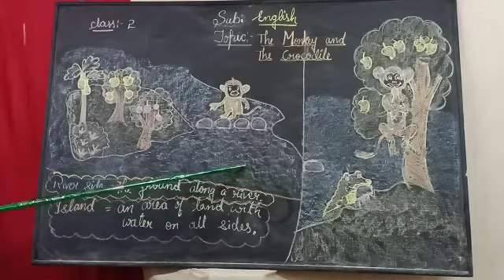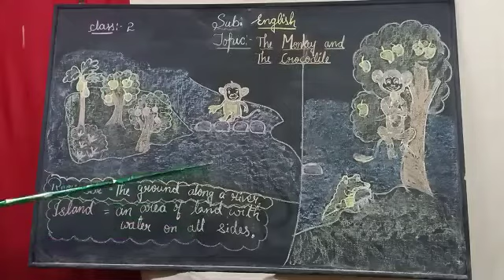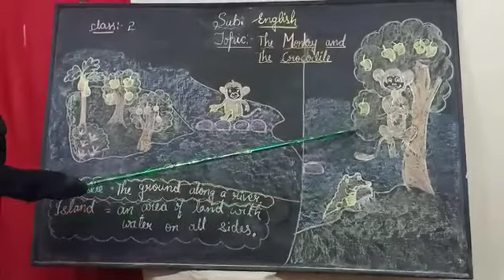STD II, SUBJECT - ENGLISH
TOPIC : THE MONKEY AND THE CROCODILE